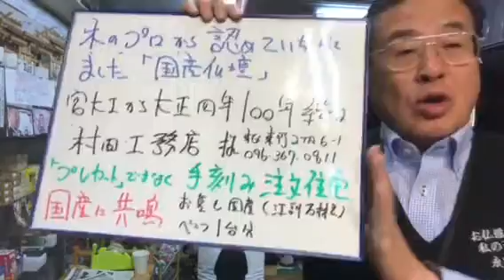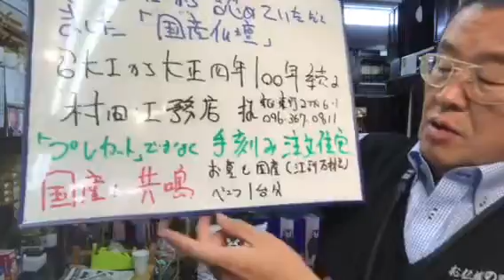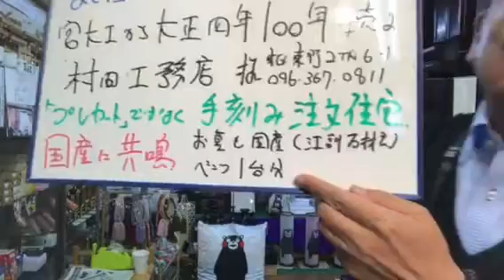熊本 仏壇店 木のプロ 村田工務店さん 購入 国産仏壇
大工さんも買う国産仏壇&神棚*\(^o^)/*
水戸黄門テレビCM・熊日毎週木曜日広告・くまモン仏壇でおなじみ*\(^o^)/*
24時間受付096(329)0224生涯無休！